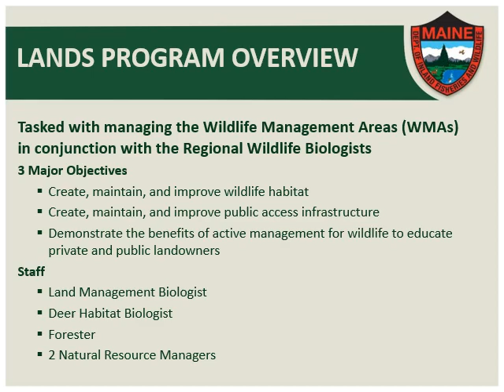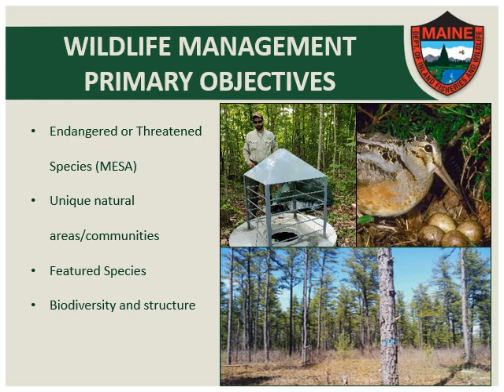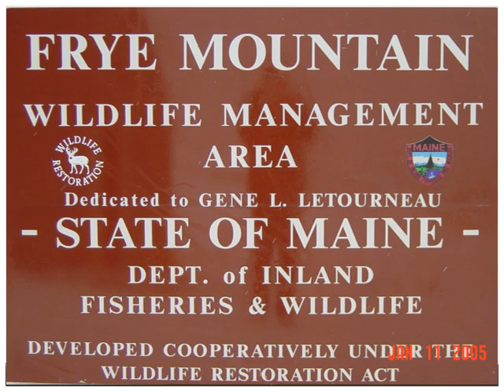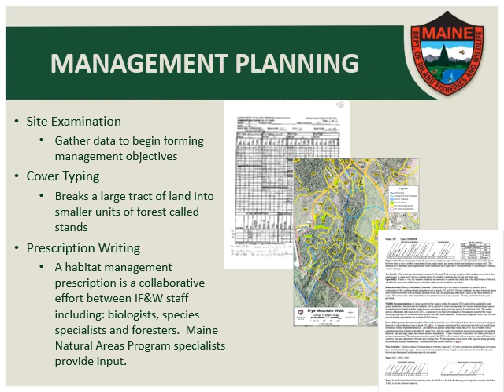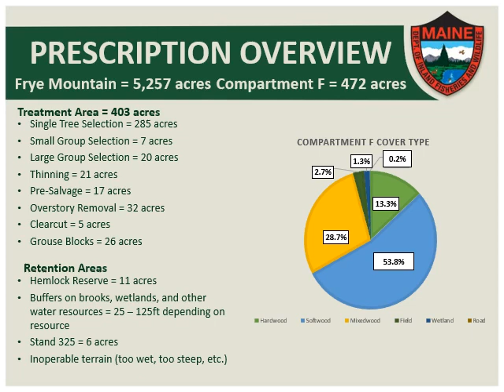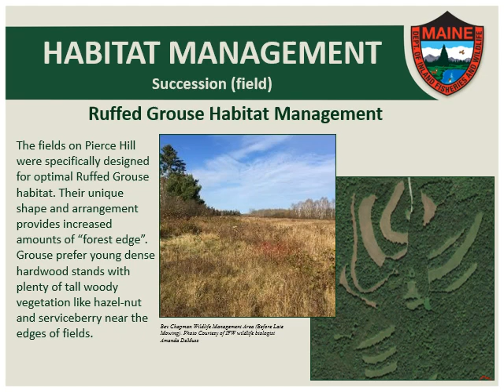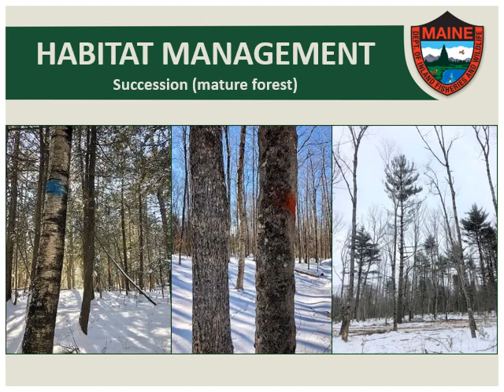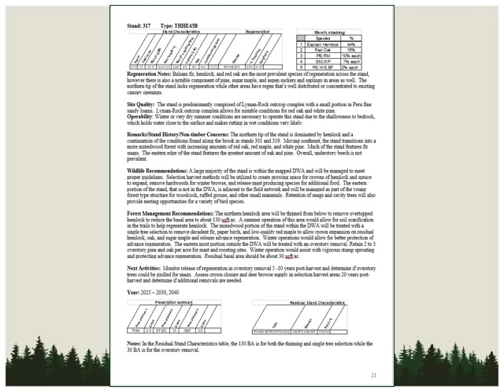Timber Harvest Series: Part 1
Jack Chappen, Jack Chappen, forester with Maine Department of Inland Fisheries & Wildlife, leads a presentation that provides an overview of a  timber harvest operation on 472 acres of the 5,000-acre Frye Mountain Wildlife Management Area in Montville, ME.